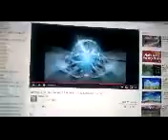Three of Life proclamation with music